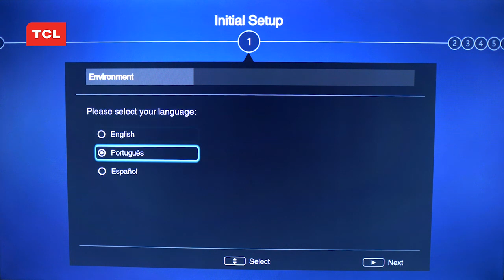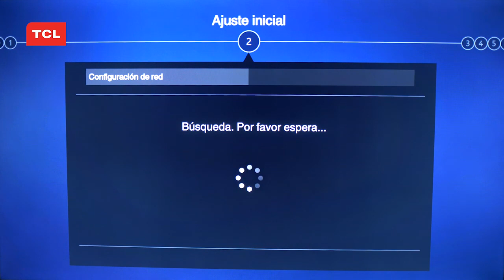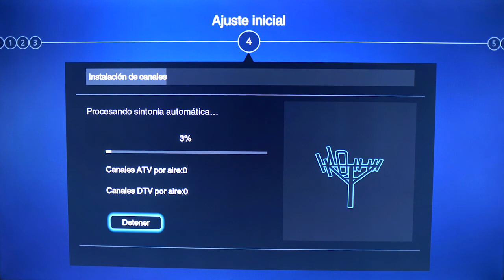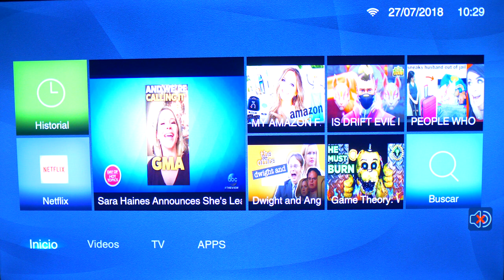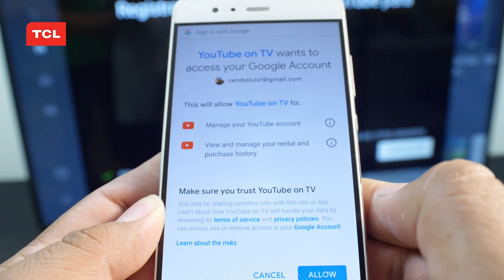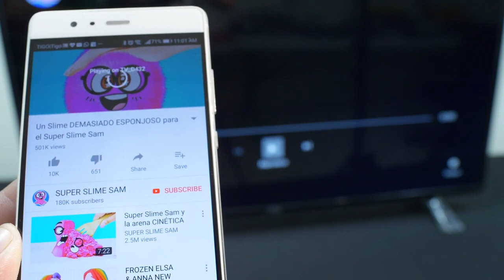Configura tu televisor TCL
Nuestro experto te da estas recomendaciones para poder configurar tu televisor.